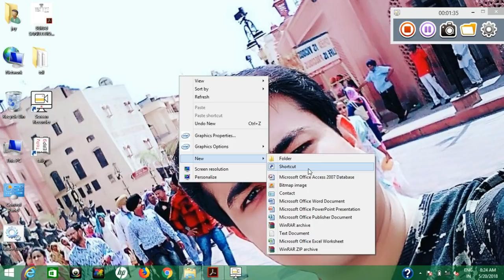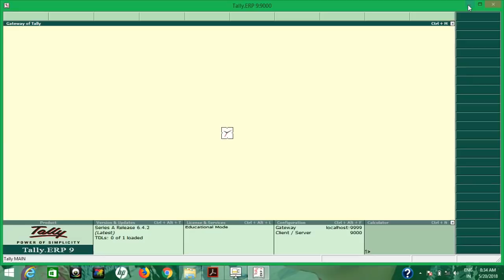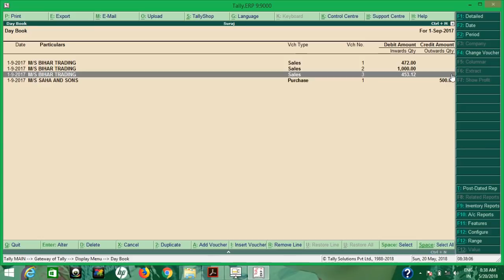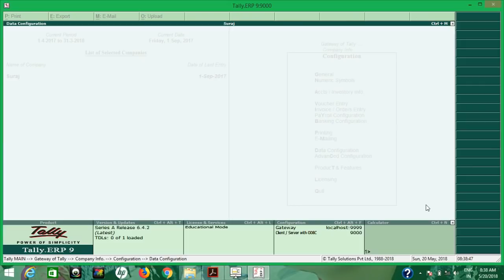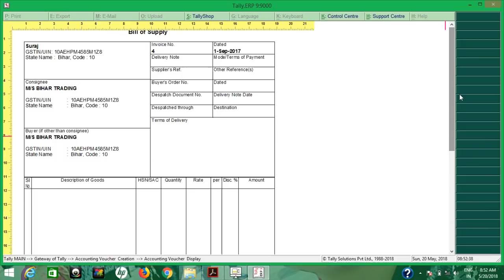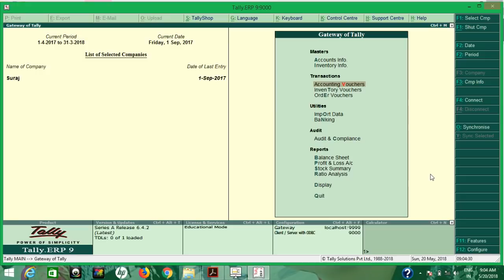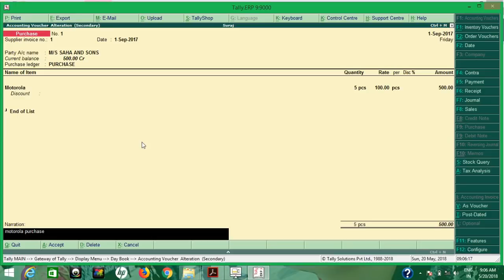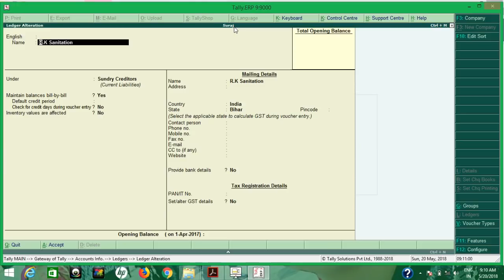टैली शॉर्टकट की - टैली ट्रिक - Tally Shortcut Key - Tally Erp9 6.4.2